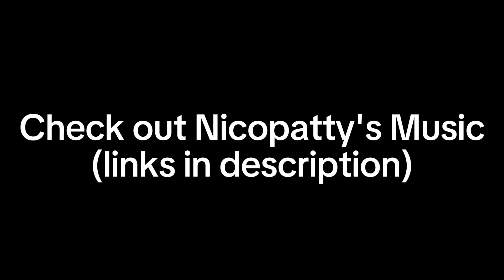nico's nextbots ost - wavgun [bloodmoon version] REMIX